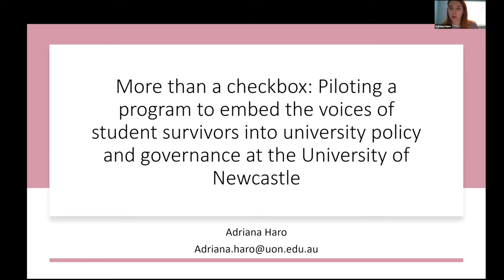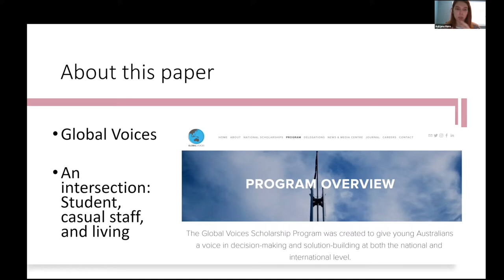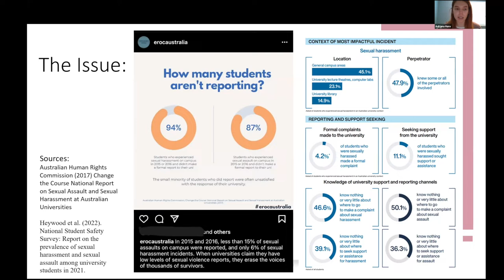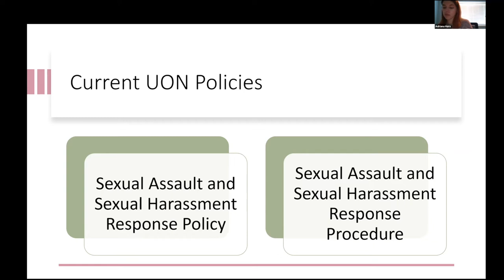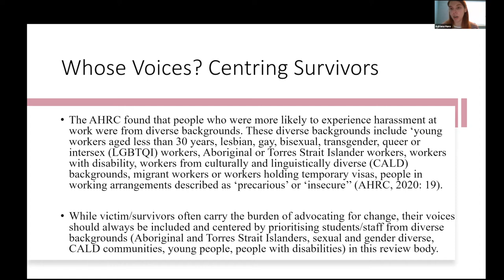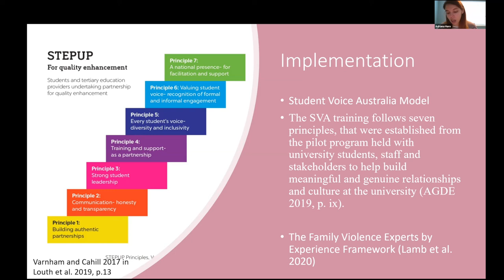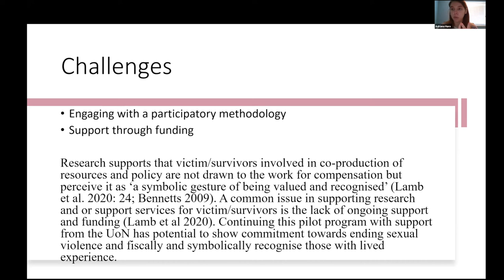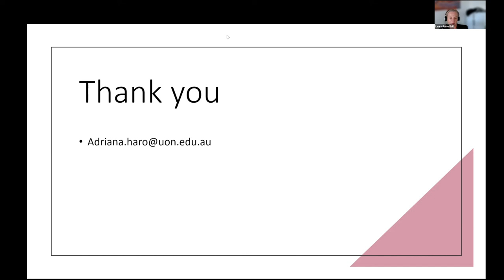Student Voice Symposium 2022 “Stories from the Field”: Haro (UN)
Adriana Haro (University of Newcastle) presents “More than a check box: A pilot program to embed the voice of student survivors in policy and decision-making processes at the University of Newcastle”.